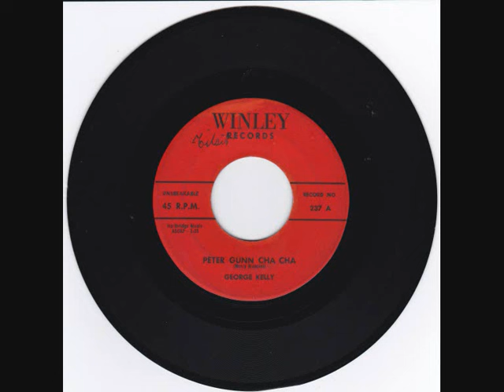george kelly peter gunn cha cha